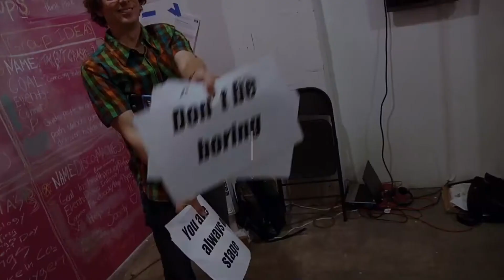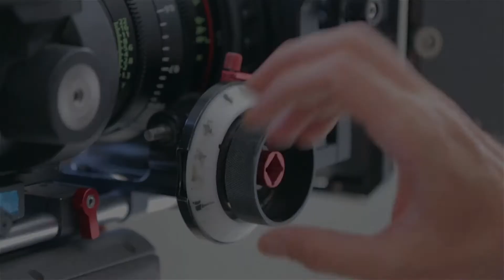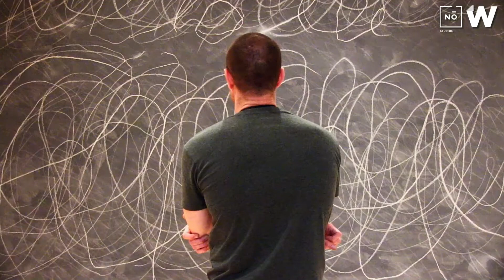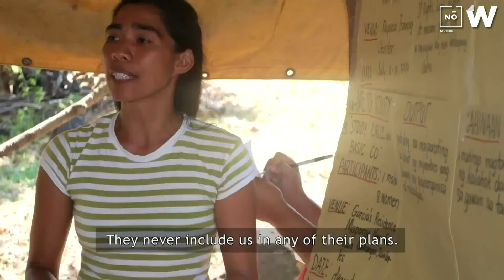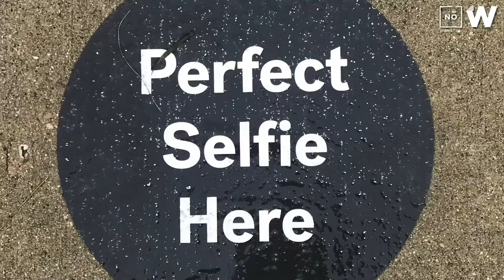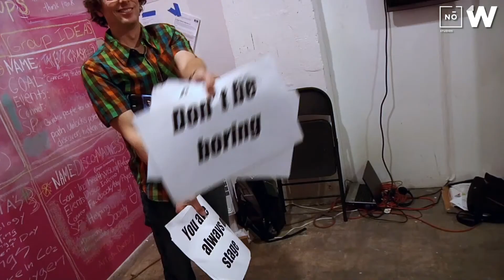CRITICAL CONTENT: Filmmaker Grant Recipients Exclusive Interview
Critical Content: Stories that Matter -

A Documentary Film Event curated by Nō Studios Founder and Oscar-winning Screenwriter, John Ridley and team, featuring conversations with some of the most important voices in documentary filmmaking this year.

Join us for an exclusive conversation between Nō Studios Filmmaker Grant Recipients and Steve Pond. An exclusive interview with the Filmmaker Grant Recipients and Steve Pond, LA Times Bestselling Author and Awards Editor at TheWrap.